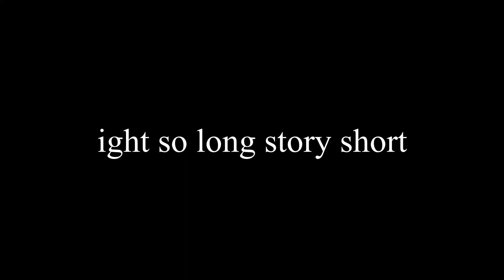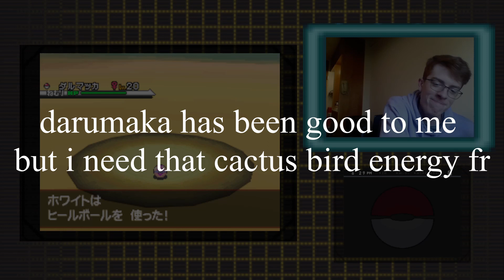monkey🙈speak🙉no🙊evil (shiny darumaka on the twelfth desert resort phase)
song: moonview highway from mariokart wii

found on 4/24/23

thanks for watching, sorry if you feel like im making fun of nfts cuz i am & its kinda funny how this was one of the first results when i was making the thumbnail and typed in "bored ape pink" lol